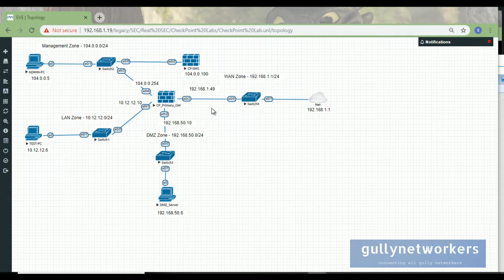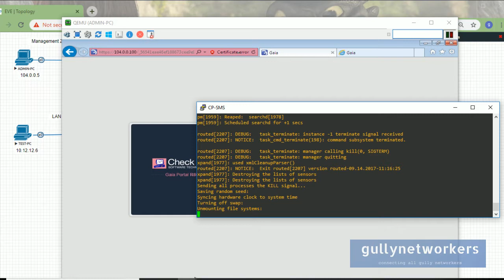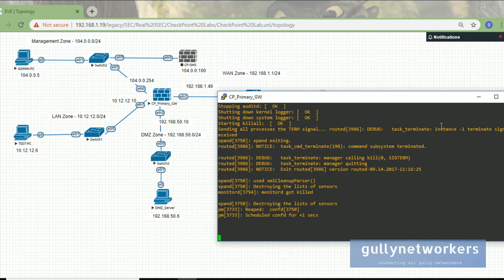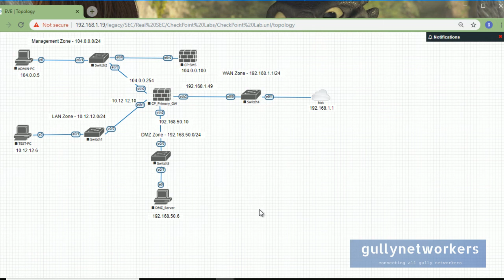CheckPoint - Shutdown Network Devices on EVE-NG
This video shows how to shutdown devices on EVE-NG
[+] Shutdown CheckPoint Firewall via GUI
[+] Shutdown CheckPoint Firewall via CLI
[+] Shutdown Switch via right click and click on stop option.
[+] Shutdown All Devices together on eve-ng.